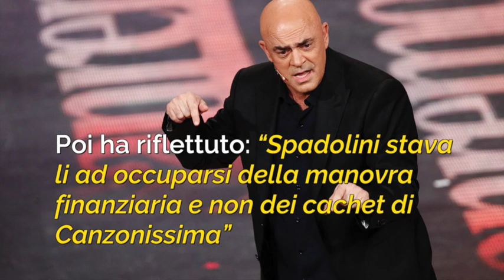Che tempo che fa, Maurizio Crozza nell'ultima puntata saluta Fabio Fazio: 'Peccato perderti'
Che tempo che fa, Maurizio Crozza nell'ultima puntata difende Fabio Fazio in diretta tv dalle critiche di Salvini e Di Maio: 'Peccato perderti ora che sei all'apice'